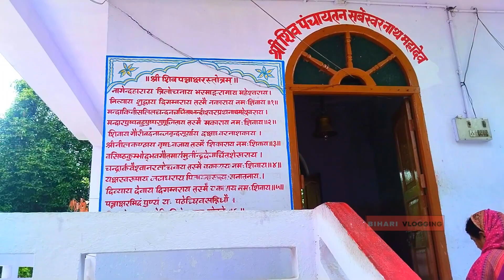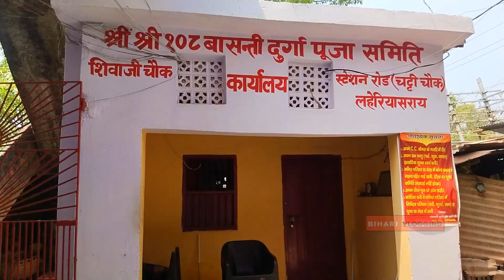08.रामायण मंदिर चट्टी चौक, लहेरियासराय IIRamayan Mandir Chatti chowk,Laheriasrai 100 मंदिर दर्शन का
.रामायण मंदिर चट्टी चौक, लहेरियासराय IIRamayan Mandir Chatti chowk,LaheriasraiII100 मंदिर दर्शन का पहला भाग (01-10)ll100 मंदिर दर्शन का पहला भाग (01-10)||इस वीडियो में हम आपको हमारे आसपास और दूर के 100 मंदिरों से परिचित करा रहे हैं। आपको पहले भाग 01 से 10 मंदिरों का व्लॉग देखना होगा। पहले भाग के बाद हम 11 से 20 तक मंदिरों के दूसरे भाग के व्लॉग अपलोड करने जा रहे हैं। मुझे आशा है कि आपने वास्तव में इस यात्रा का आनंद लिया है तो कृपया आएं और 100 मंदिरों की यात्रा के लिए हमारी यात्रा देखें, धन्यवाद।In this video we have introducing you with 100 Temples near us and far away . You need to Watch it vlog of first part 01 to 10 temples . After first part we are going to Upload second part vlogs of temples from 11 to 20 . I hope you really enjoyed this Journey then please come on and watch our journey for 100 temples tour  thanks.